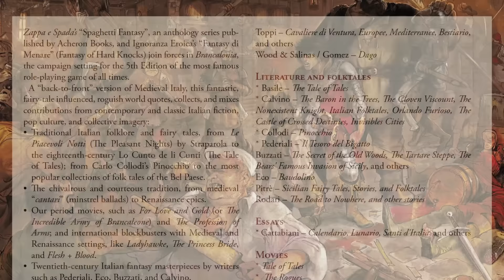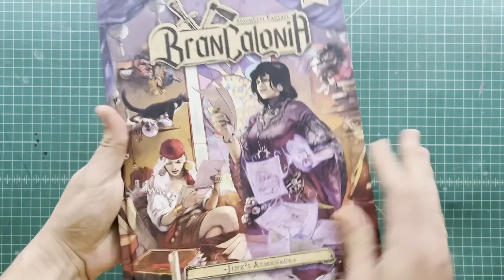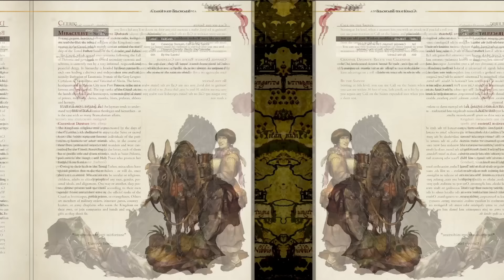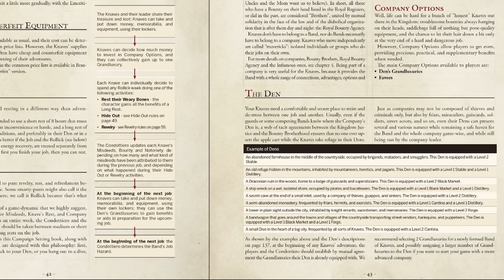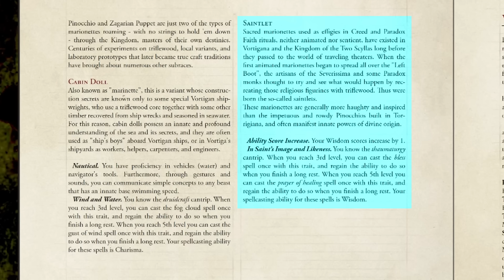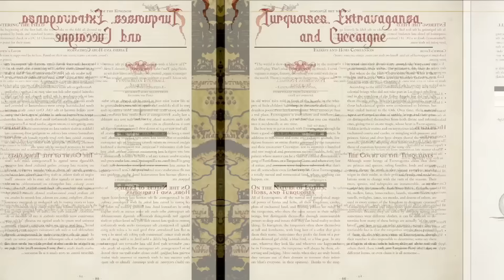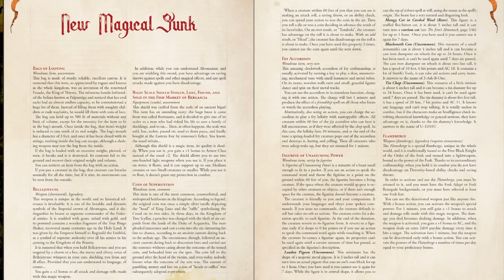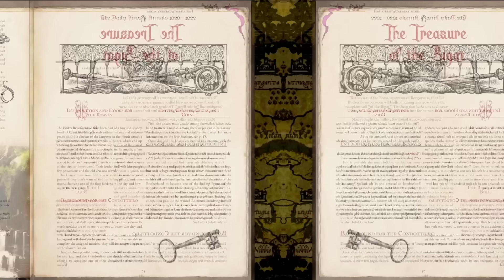Brancalonia is an RPG setting born of pure, unbridled passion | RPG Review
Back Brancalonia on Kickstarter now!

*Regnant Thaumavorians*
Uncle Jay Razz

*Lordship Thaumavorians*
William Davis

*Savant Thaumavorians*
Targrus
Allen Varney
Karel Doleček
Nick Louie
Daniel Goupil
Iron Mandarin
Nawid Ayobi
Adam Pawlicki
Ian Rugg
Keith
Nathan
Padde
Walter
Mr. U
Raye Leon